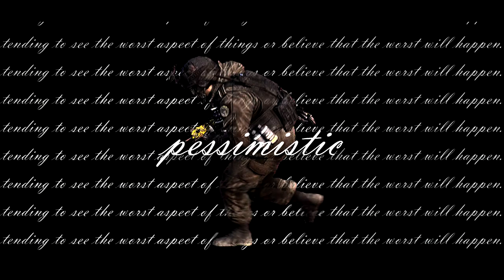pessimistic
Hi, I started this edit at least over 6 months ago, only finished it recently because I got my RSMB back. I wanted to do an edit dedicated to X a few weeks ago but never the less, I've made one. I know this is more of a filler edit but got more stuff coming soon.
Rest in piece XXXtentacion.

Song: XXXtentacion - Jocelyn Flores